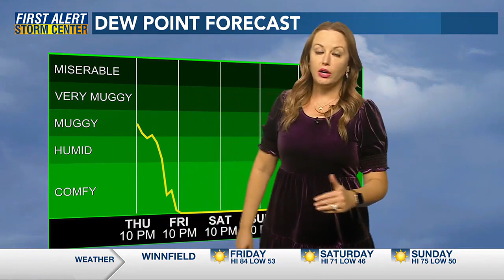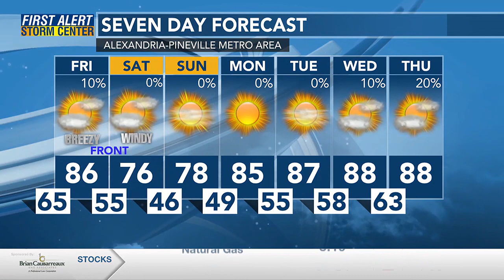Meteorologist Rachael Penton's Nightside Forecast (October 5)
Our first cold front has moved through, with another on the way!